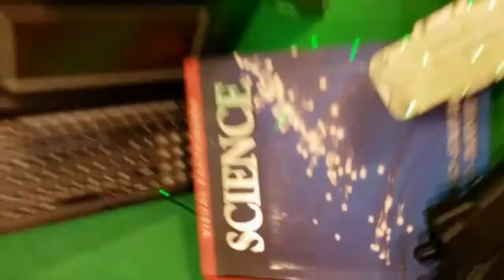Unfriending Over Politics | MM 0128 | Where Do You Draw the Line?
Unfriending Over Politics | Minute Microscopy 0128 | Where Do You Draw the Line?

Quick to judge those who are quick to sever ties?  Maybe evaluate each situation independent of one another.